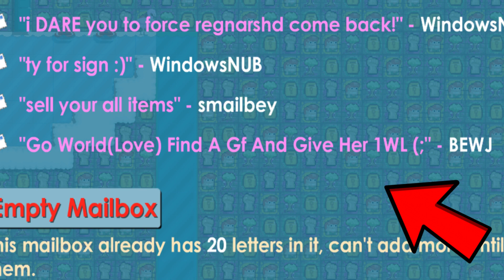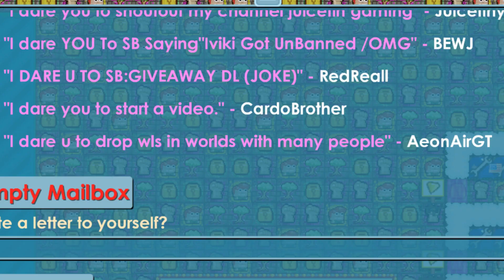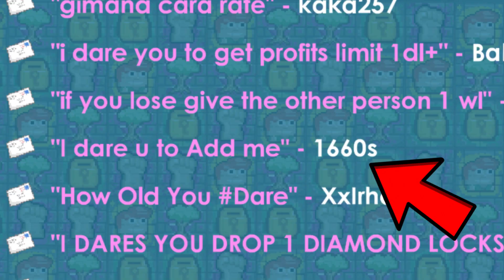DOING DARES #1 - RECYCLING NEW RING?!? - Growtopia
DOING DARES #1 - RECYCLING NEW RING?!?

✔ Growtopia

✔ Peace!